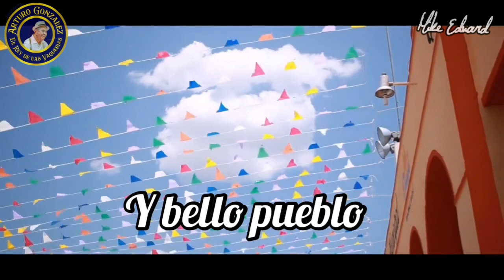CHUMAYEL - mix de JARANAS - orquesta jaranera ARTURO GONZALEZ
bonito mix de jaranas dedicado a la bella localidad de Chumayel Yucatán, cada jarana interpretada magistralmente por la gran orquesta Arturo Gonzalez
"El Rey de las vaquerías"

AGRADECIMIENOS

JORGE LUIS TUZ